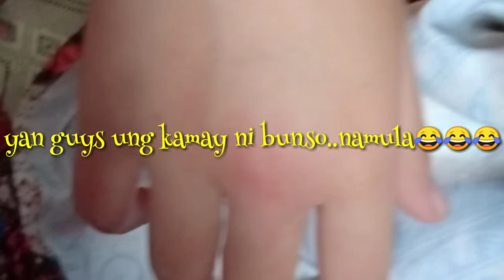chubby bunny challenge(1/2)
with a twist...pitik bulag
watch til the end